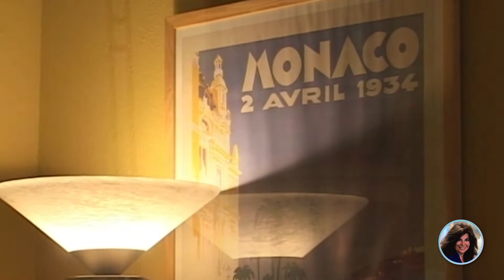Casa de Lago de Coatepeque | Olga Plus – DecoraLive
Les doy la bienvenida al especial de Olga Plus en DecoraLive desde el lago de Coatepeque. Este lago que queda muy cerca de Santa Ana en El Salvador, uno de los lagos más lindos de Centroamérica. Pero vamos a hacer una visita a una casa muy original, muy singular, una casa que tiene, ya, varios años. Fue construida en 1950, es un estilo mediterráneo.
Olga Miranda.